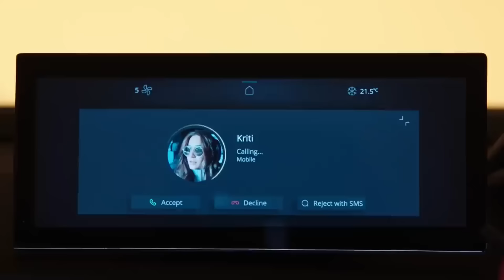இந்தியாவின் முதல் Diesel Coupe SUV💥Tata Curvv And Tata Curvv EV Break Cover, EV Version To Be First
Tata Motors is set to expand its lineup in the Indian market by introducing the first of-its-kind vehicle in its lineup in the form of a crossover coupe, the Tata Curvv.

With the launch of Curvv, Tata Motors officially enters the compact SUV segment. It would be the 10th product in the segment after Hyundai Creta, Kia Seltos, Maruti Suzuki Grand Vitara, Toyota Hyryder, Honda Elevate, MG Astor, Skoda Kushaq, Volkswagen Taigun and Citroen C3 Aircross.

 The grand reveal is slated for July 19 (today), and the pricing details will be disclosed on August 7. The car is expected to be introduced with ICE, and electric powertrains.

Once launched, it will be positioned to fill the gap between the Nexon and Harrier, it will directly compete with the Citroen Basalt.

Although the Curvv has been displayed at multiple events prior to its launch, it has not been presented in its final production form.

 wheels. The electric version has a charging point on the fascia, similar to the Punch EV.

The front of the vehicle is expected to feature a prominent hood and a sleek LED light strip for daytime running lights, while the rear tail lamps will have a similar design.

The side profile will showcase an attractive sporty silhouette with a dipping roofline associated with a coupe-like design.

Tata Curvv: Interior Inside, the Curvv will boast a minimalist interior design with a well-appointed dashboard housing two displays - one for the instrument cluster and one for the infotainment system.

 The steering wheel is expected to bear resemblance to current models, featuring a digital screen and paddle shifters. S

Tata Curvv: Features It is expected to be equipped with advanced features such as an electric sunroof, ventilated front seats, ADAS, an 8-speaker audio system, automatic headlights, rain-sensing wipers, Android Auto, Apple CarPlay, an air purifier, climate control, touch buttons for AC, and more.

In terms of powertrain, the Curvv EV is anticipated to offer an impressive range of 400-500 km on a single charge, thanks to its larger battery pack, which is significantly more than the Nexon EV's 30.2 kWh battery pack. It is also expected to have a dual-motor setup, providing all-wheel drive capability for better performance on various terrains.

Tata Curvv: Powertrain Details regarding the Curvv's powertrain remain undisclosed at the moment, but it is anticipated that the Curvv will be powered by a new 1.2-liter GDI turbo-petrol engine with improved power and torque figures.

Additionally, the vehicle may also offer the choice of a 1.5-liter diesel engine from the Nexon, along with an electric powertrain option. Tata Motors will provide both manual and automatic transmission options.

ata Motors is all set to finally unveil the highly anticipated Curvv (ICE) and Curvv EV models tomorrow, ahead of launch which will take place on August 7. The Tata Curvv is a SUV coupe that will slot in the extremely popular compact SUV segment  and will be positioned above the popular Nexon. The Curvv models are expected to borrow plenty of features from the Nexon and Nexon EV, including ventilated seats, a 360 degree surround view camera, 10.25-inch digital driver’s display and a large 12.3-inch touchscreen infotainment system.

While we expect the Curvv to get packed up to the brim with all the comfort and convenience features, here’s a list of 5 features which it could get over the Nexon.
Flush Door Handles
The Tata Curvv concept, which was earlier showcased at the Bharat Mobility Show, featured flush door handles, which enhanced the cleaner and sleeker profile of the vehicle. One of the teasers has confirmed the presence of this feature in the production-spec model and it will be the first Tata to get it.

Powered Driver’s Seat
Tata offers ventilated seats in a plethora of its cars all the way from the Punch EV to the Safari. While this feature will also make its way to the Curvv, we expect Tata to offer electrically adjustable driver’s seat for ease in choosing the desired seating position.

the automobile community
Login Now
Panoramic Sunroof
With the growing demand and popularity for cars offering a sunroof, the Tata Curvv will be equipped with a panoramic sunroof. The recently spied test mules were also spotted sporting this feature, confirming its availability in the upcoming SUV-coupe. .

While a lot of Tata models offer an automatic climate control unit, the dual-zone AC functionality is being offered exclusively in the Harrier and Safari. With the Curvv’s rivals such as the Hyundai Creta and Kia Seltos getting this feature, it is most likely the Curvv could get the dual-zone air conditioning system so the driver and co-driver can set their preferred temperature.